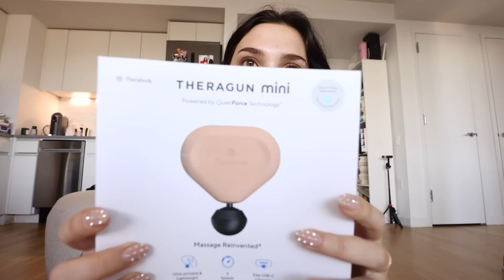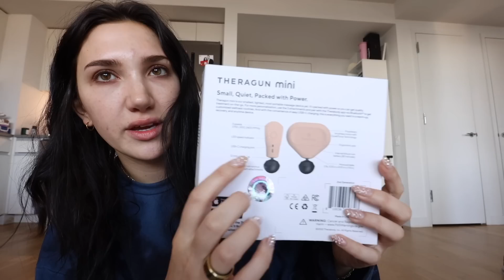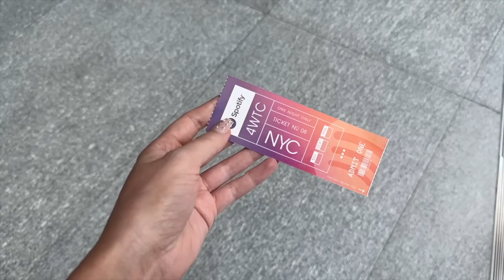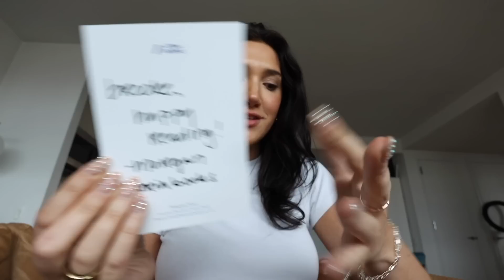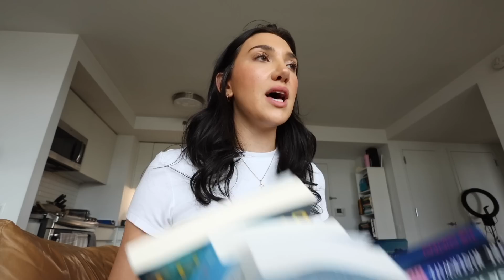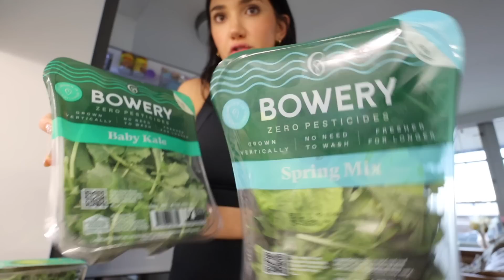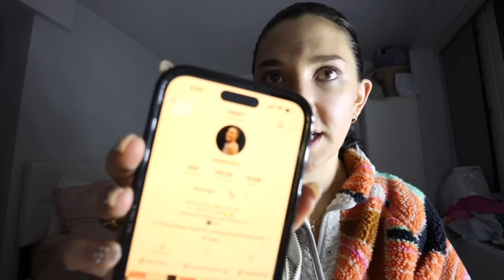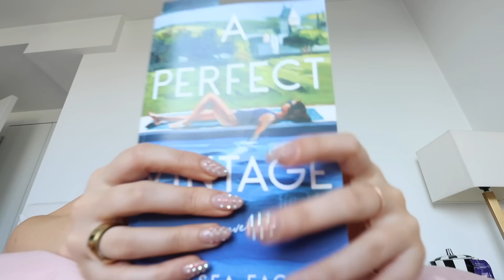UNEDITED DAY IN MY LIFE | confidence chats (getting real), work day + new theragun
hi!  I LOVE YOU GUYS! i wanted to do an unedited day in my life today!  i filmed various clips of my day out and about in nyc and working from home.  we have some chats about confidence (acne etc), working out/health stuff, and more! enjoy!

$$ off UBER RIDE: code kl0zq
$$ off UBER EATS: eats-kl0zq
$$ off LYFT RIDE: code BROOKE317616